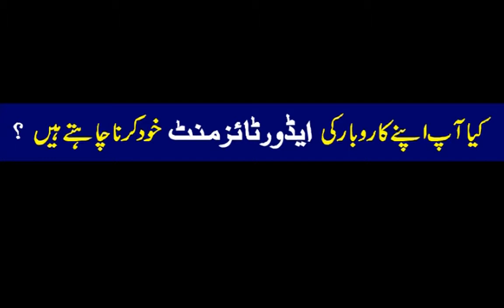Master Molti Foam